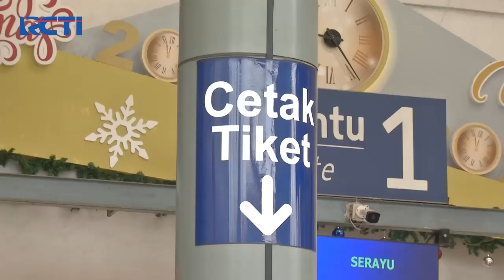Libur Tahun Baru, 42 Ribu Lebih Tiket Kereta Terjual - SIS 30/12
Saksikan info berita terkini di:
Seputar iNews Pagi: Setiap Hari Pukul 04.30 WIB
Seputar iNews Siang: Setiap Hari Pukul 11.30 WIB
Seputar iNews Malam: Senin – Jumat 01.00 WIB
Seputar iNews: Senin – Jumat 09.00 | 11.00 | 13.00 | 14.00 | 18.00 | 23.00